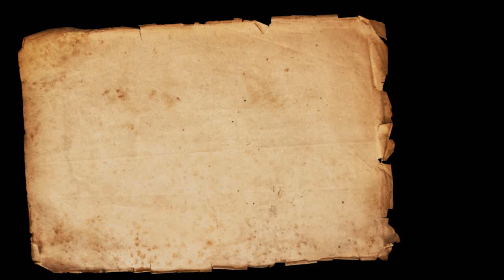Nab-e-Islam: Nab-e-Rahmat He || نبی اسلام، نبی رحمت ہے || Part No. 6 By SWASR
Nab-e-Islam: Nab-e-Rahmat He || نبی اسلام، نبی رحمت ہے || Part No. 6 By Sheikh Waseem Ahmad Sanabili